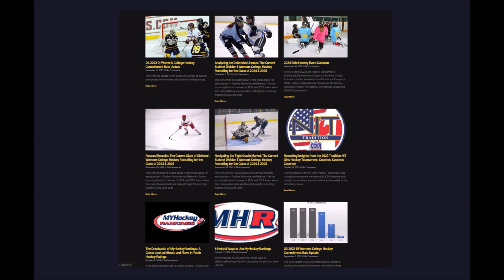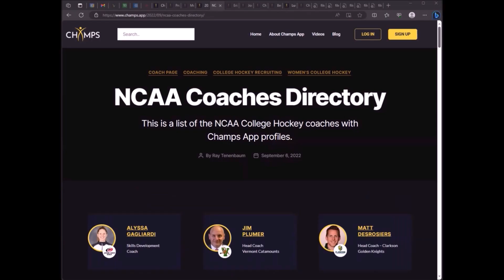Episode 84: Mark Bolding - Head Coach with the Yale Bulldogs Women’s Hockey Program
On this episode we talk with Mark Bolding, head coach of the Yale women’s hockey team. We talk about his playing and coaching journey in DIII hockey, go into great detail about the Ivy League recruiting process and discuss how he has taken the Bulldogs program to new heights over the last 4 years.

You can connect with Mark Bolding either on the Yale Bulldogs or via Mark Bolding’s Champs App profile

You can learn more about the Yale University women’s hockey program Follow the team on Twitter: @YaleWHockey and Instagram: @yalewhockey

To learn more about minor hockey development and recruiting for both girls and boys, visit the Champs App

Create a free, beautiful Champs Hockey Profile to help with college or prep school recruiting
With Champs App profile you can:
•         Share highlight videos, statistics and coach information
•         Add a player’s playing history (teams, coaches, level of play) and upcoming games schedule
•         Share personal, student and athletic profile information
•         Invite and connect with coaches, players and teammates
Once you create your profile, you will have a personalized link to share with coaches and teams.

Or you can connect directly with coaches on Champs App.  Here is a list of college and team coaches already using Champs App

You can view sample profiles here:  Women’s: Cammie Knight  and Men’s: Wayne Crosby